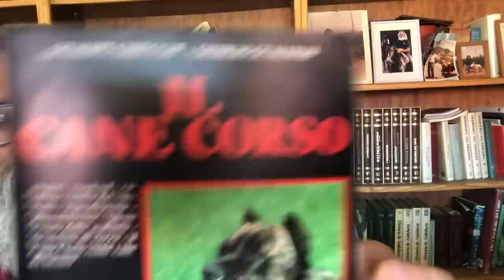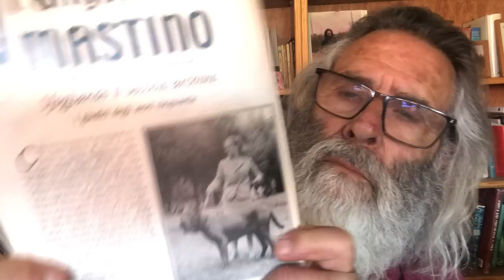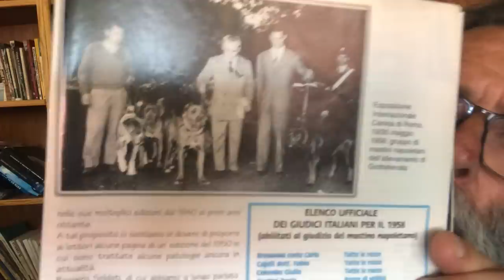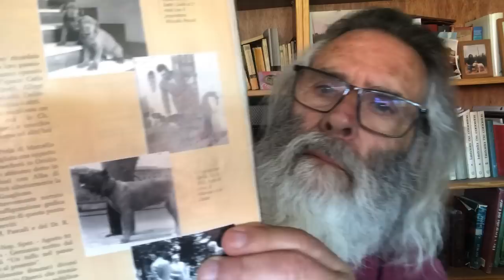Presa Canario vs Cane Corso